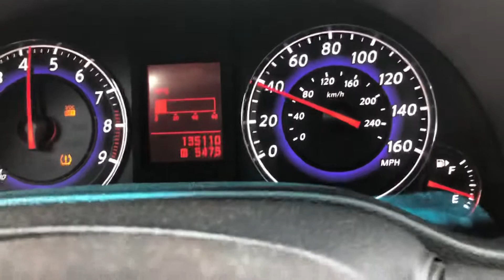G37S Straight pipe exhaust 2nd gear pull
G37s 40-125mph straight pipe exhaust sri untuned, 350z HR resurrect.